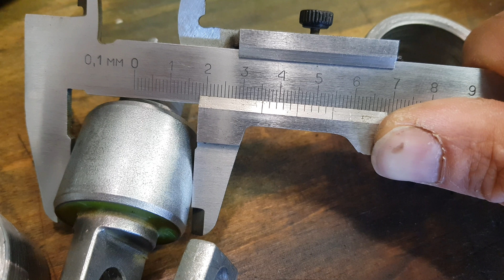Замена сайлентблоков. Натяг и посадка сайлентблоков с металической обоймой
Установим необходимую разницу в диаметрах